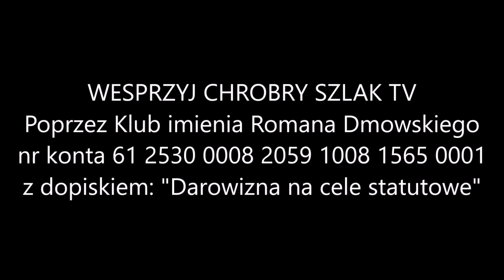"Barbarossa 2.0?" - Krystian Jachacy